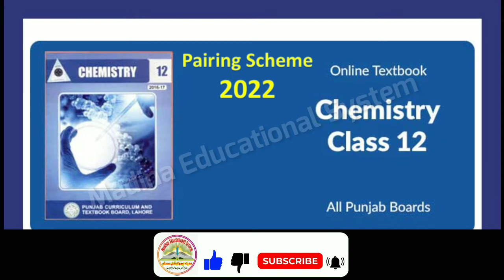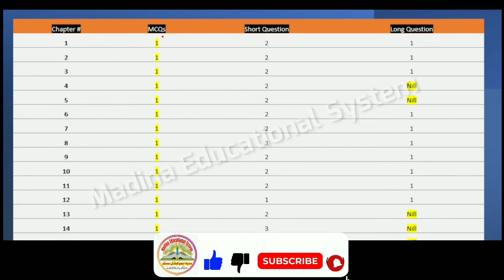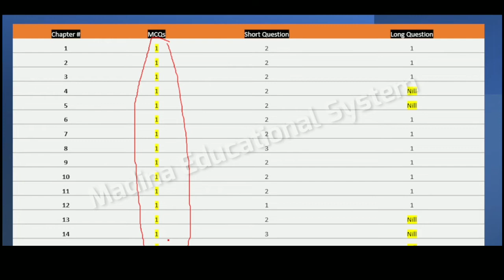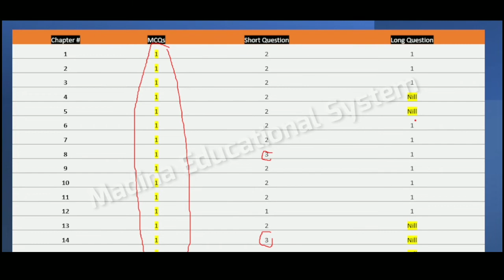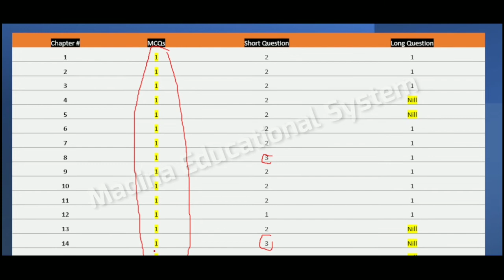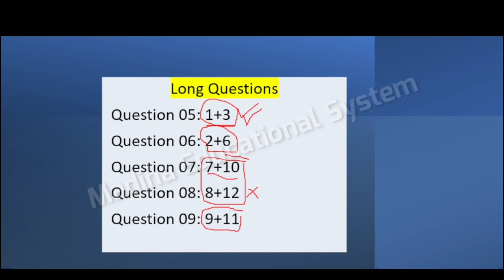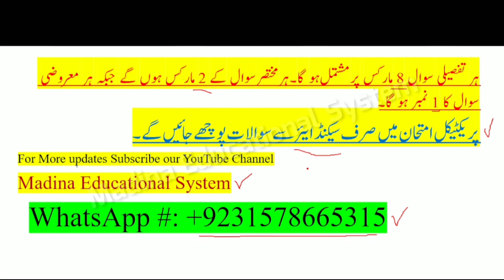Chemistry part 2 paper pattern | 12th chemistry pairing scheme 2022 Punjab boards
INTERMEDIATE PART-II CHEMISTRY PAIRING SCHEME 2022 FOR ALL BISE PUNJAB
12th class chemistry pairing scheme 2022 punjab boards,
class 12th chemistry pairing scheme 2022,
12th class chemistry paper scheme all punjab boards,paper scheme,
paper pattern,syllabus,
pairing scheme,
2nd year chemistry paper scheme,chemistry part 2 paper pattern,
chemistry 12th class syllabus,
12th class chemistry pairing scheme,